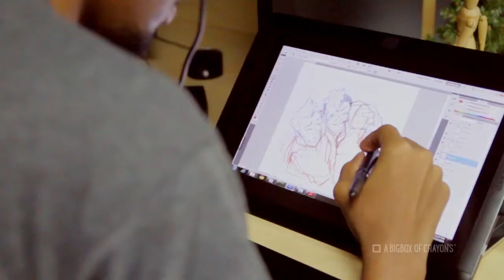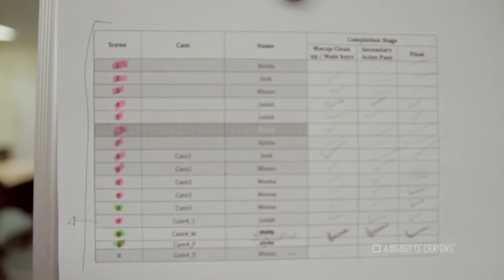Studio Highlight: Full Circle Animation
The RE: Series - Conversations with creative thinkers + makers.

In this Studio Highlight we feature Full Circle Animation Studio. A state-of-the-art design studio that focuses on animation, new-media production and training. It is the largest animation studio in Trinidad and Tobago and one of the most established in the region.

Join the conversation on Twitter @wearecrayons. We'll be back with more.